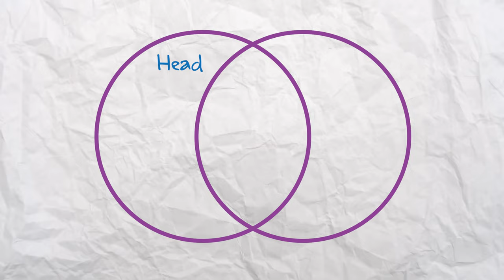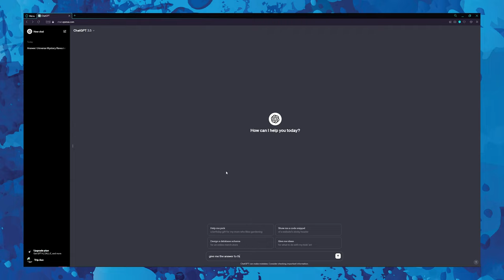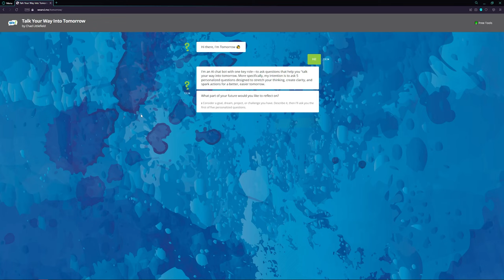5 Simple Teambuilding Activities for Debriefs | Part 4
You Must Utilize These 5 Simple Team Building Activities for Debriefs | Part 4

In this fourth instalment of their series, Chad Littlefield from We & Me and Mark Collard from playmeo share five simple yet powerful team-building activities tailored for debrief sessions. These activities not only foster reflection but also encourage active participation, ensuring that your group gains valuable insights while building stronger connections.

If you've ever met resistance from your group or their eyes start to glaze over when you mention the word "debrief," this episode is for you. Chad Littlefield & Mark Collard share five of their favourite teambuilding activities that work really well as fun & engaging debriefs or reflection exercises.

00:00 Our Promise
00:23 No Learning Without Reflection
01:52 Activity 1 - Traffic Light Debrief
03:30 How to Empower Your Group
03:55 Colourful Poles
04:13 Activity 2 - Group Anthem
04:35 I Am - I Believe - I Will
05:45 Activity 3 - What? So What? Now What?
07:30 A Simple Framework
08:22 Three Parts
09:10 Activity 4 - Three H Debrief
10:30 Venn Diagram
11:05 Activity 5 - Talk to Tomorrow AI Bot
12:10 Try
13:23 Who are Chad & Mark